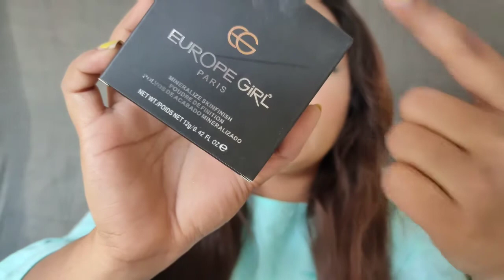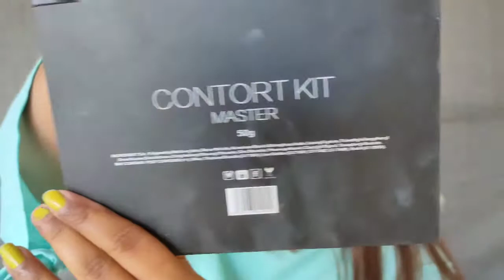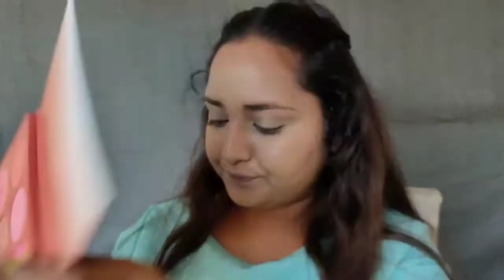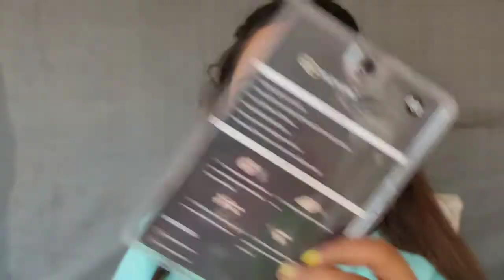FULL FACE OF EUROPE GIRL COSMETIC || HONEST REVIEW || 🚫 SPONSORED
hey everyone ,
I hope you all doing great.
Today I share with you Full Face Of Europe girl Cosmetic .
You can easily buy these product on
👉 AMAZON

Europe girl paris matte cover foundation - 106

And please do not use any photo or content without my permission.

Xoxo